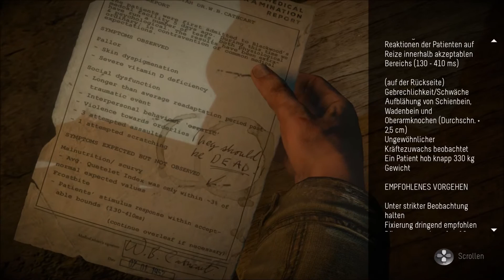► UNTIL DAWN | #018 | Verzweiflung [1/2] | Let's Play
► Let's Play UNTIL DAWN [deutsch/german] HD Walkthrough/Playthrough/Gameplay Episode 9

Erlebt mit uns das grandiose UNTIL DAWN und scheisst euch gemeinsam mit uns ein bei diesem irrsinnig spannenden Let's Play, Walkthrough oder wie auch immer man dieses kommentierte Gameplay-Material zu diesem lange erwarteten Titel nennen mag, handelt es sich doch vielmehr um einen interaktiven Film als um ein Spiel, welcher auch Nicht-Zocker durchaus in seinen Bann zu reissen vermag.

| UNTIL DAWN
| Survival-Horror-Action-Adventure
| Supermassive Games / Sony (2015)

Mehr als nur spielen.